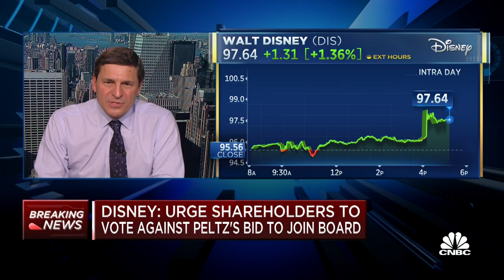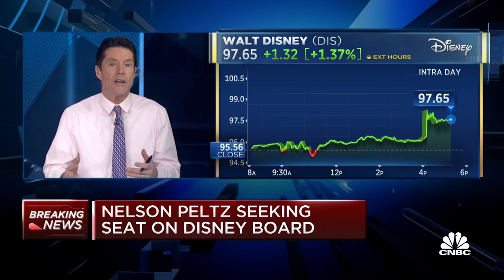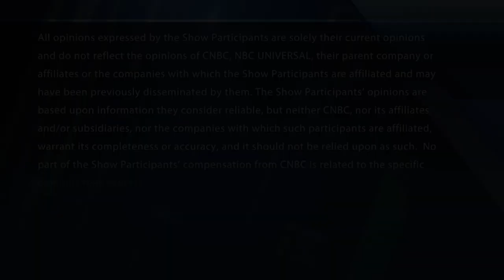Breaking News: Nelson Peltz seeks Disney board seat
CNBC's David Faber reports that activist investor Nelson Peltz is seeking a seat on Disney's board of directors. With CNBC's Melissa Lee and the Fast Money traders, Tim Seymour, Carter Worth, Steve Grasso and Courtney Garcia.